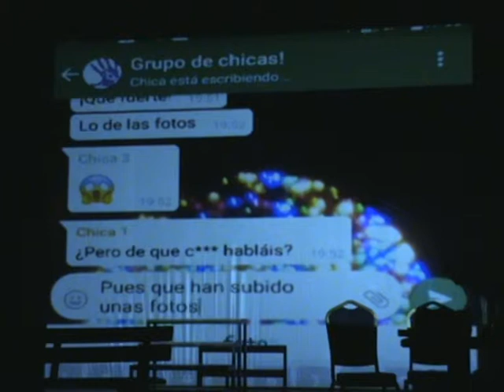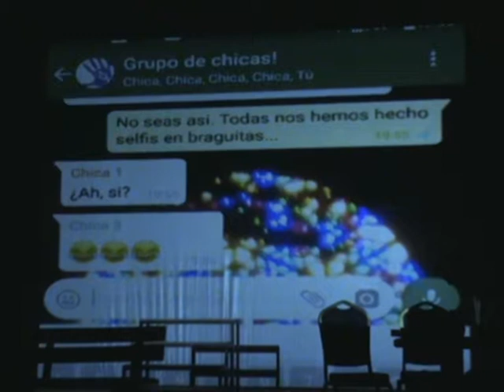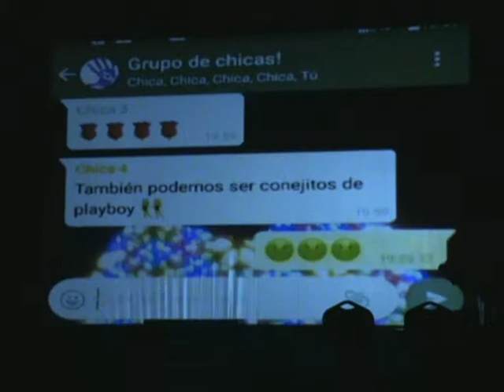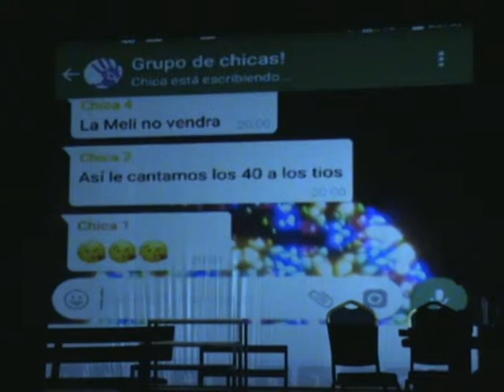Celestina Conjuro03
¿Pluto o Plutón?